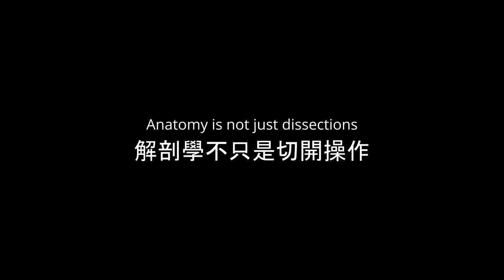解剖學不只是切開操作：Anatomy is not just dissections：採訪2024年夏季學生Ireen：Interview with Ireen 2024 Summer Student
在世界各地的動物解剖學實習現場，常見的情況是學生會帶來切割過的動物組織，並問老師『這是什麼？』。為了解決這個問題，這次我向夏季實習的Ireen小姐解釋了解剖學的重要要點。在解剖之前，先畫出動物的外形並記住它。畫完之後，指著畫出來的部分，然後進行計數。

In animal anatomy practicals around the world, it is common for students to bring cut-up animal tissues and ask the question, 'Teacher, what is this?' To address this issue, I explained important points of anatomy to Ireen, a summer student. Before cutting, the shape of the animal should be drawn and memorized. After drawing, point to the areas and count them